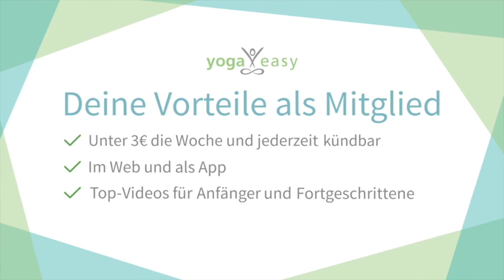Yoga-Tutorial | 3 Yoga-Übungen für den Core | Bauch & Rücken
In diesem kurzen Tutorial zeigt dir die Wiener Yogalehrerin Viktoria Ecker ihre drei Lieblingsübungen für eine starke Körpermitte. Hier findest du alle Yoga-Videos mit Viktoria

YogaEasy ist Deutschlands erstes und führendes Yoga-Online-Portal für alle, die Yoga lernen oder ihre Yoga-Übungspraxis vertiefen möchten. Jederzeit, überall, auf Computer, iPhone oder iPad.

Die große Auswahl an über 600 professionellen Yoga-Unterrichtsvideos mit unterschiedlichen Schwierigkeitsgraden und den 50 besten Yoga-Lehrern Deutschlands kann per Abo gebucht werden.

Werde Teil der großen YogaEasy-Community.